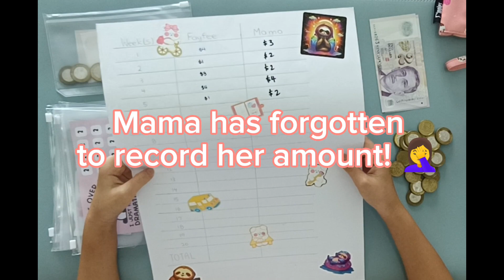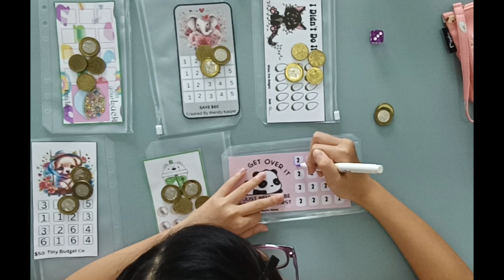Fayfee's Cash Stuffing | *NEW* Not-Monday Minis | Sloth Competition - Did You Win?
Fayfee is back with another cash stuffing!

Watch her sinking funds grow slowly but surely!

Mini Challenges from:

1) The Dramatic Panda (@thedramaticpanda )
2) Wheekly Budgets Co (@wheeklybudgets )
3) Wendy Kasper (@wendykasper5400 )
4) Tiny Budget Co (@TinyBudgetCo )
5) 6 Girls Budget (@6girlsbudget )
6) Willow Tree Budgets (@WillowTreeBudgets )

IG: The Still Trying Mama

It is absolutely not necessary nor expected, but we would be really thankful if you can buy us a coffee!